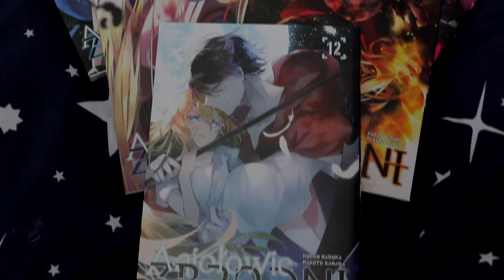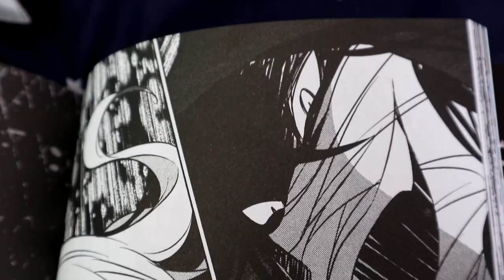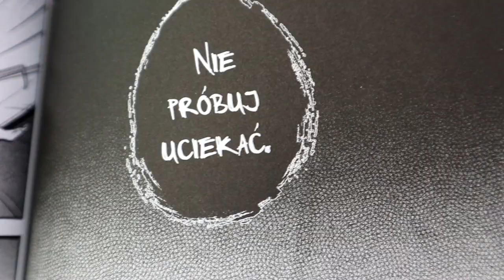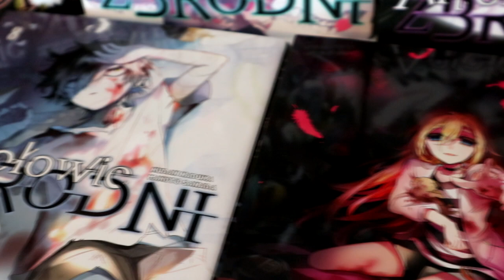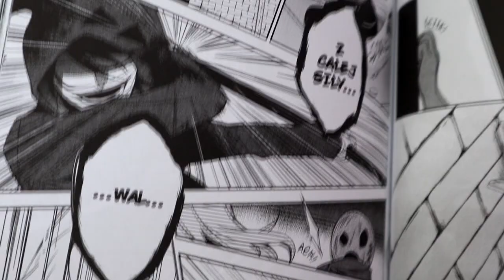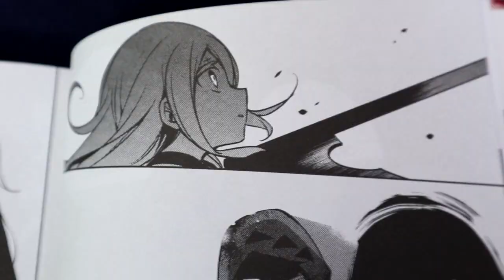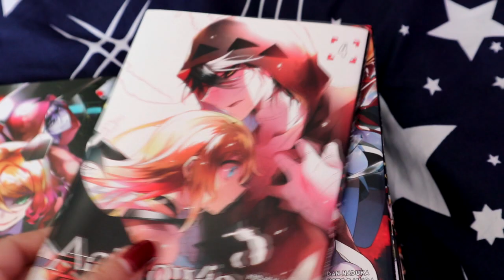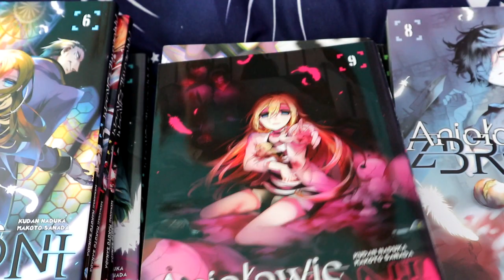Aniołowie Zbrodni - Recenzja mangi / Waneko